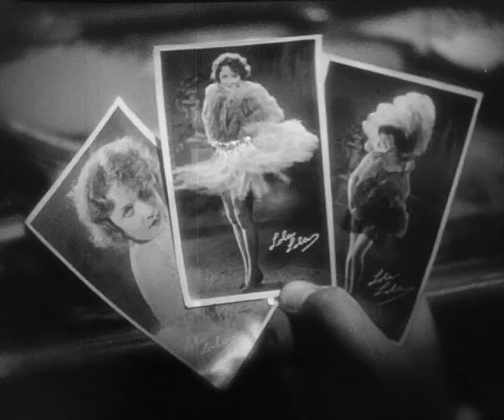Marlene Dietrich, 'Ich bin die fesche Lola'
From the 1930 film 'Der blaue Engel'.